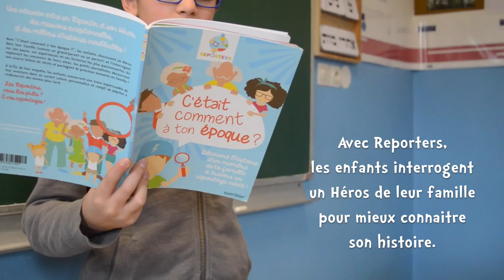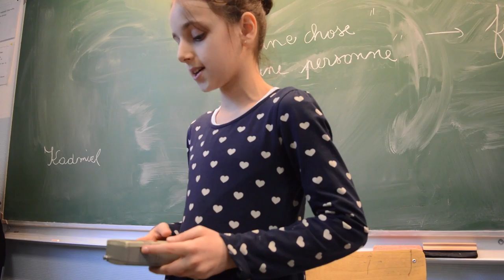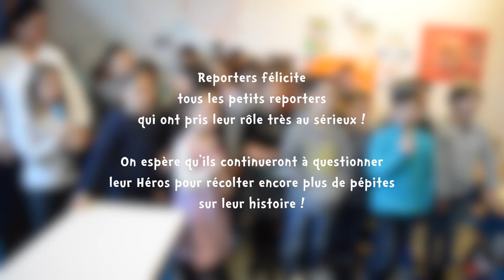Reporters à l'école !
Comment se passent les ateliers Reporters dans les écoles ? Découvrez dans cette vidéo les témoignages d'enfants et de professeurs, et les différents ateliers mis en place en classe !